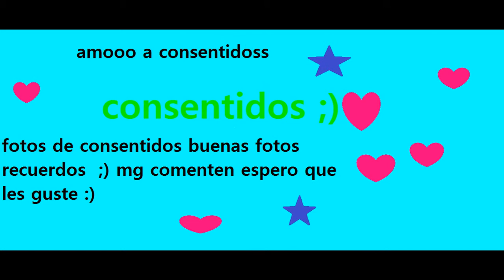fotos de consentidos recuerdos